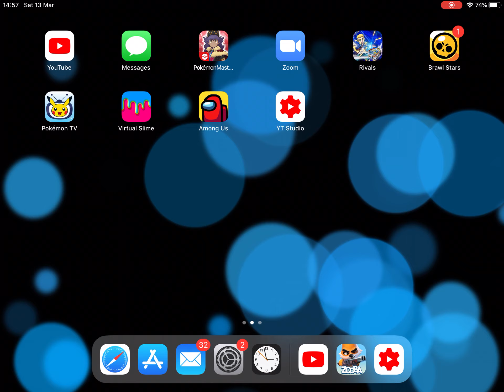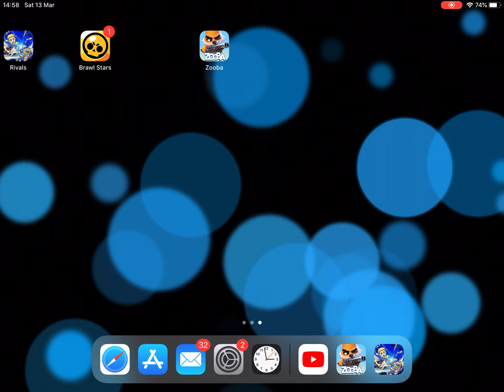My first video